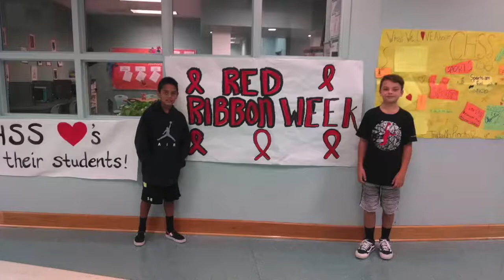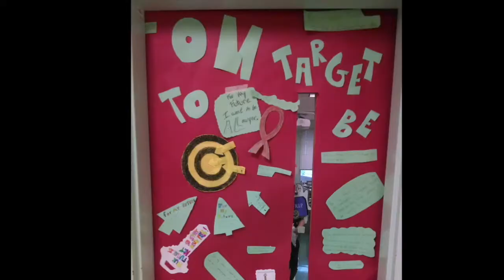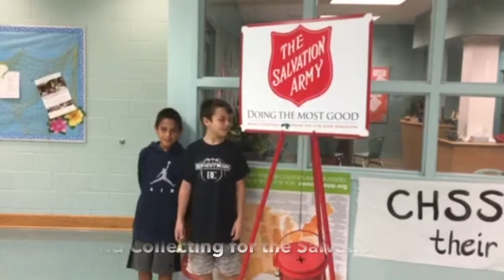CHSS Hurricane News 11-03-2017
School News from Cape Hatteras Secondary School